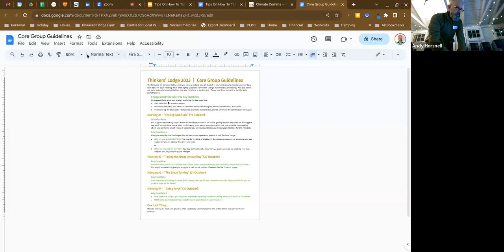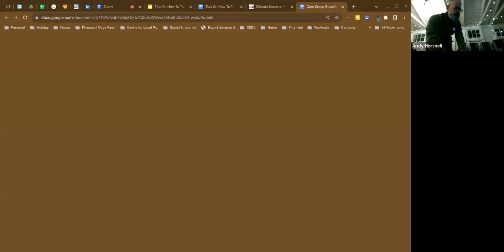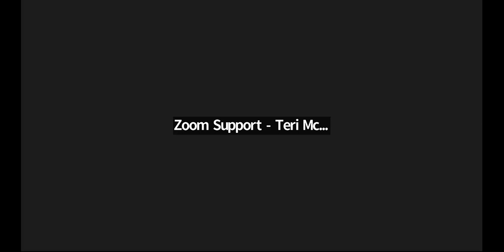Thinkers Reunion - Starting with Gratitude